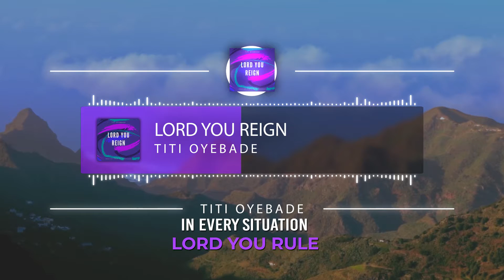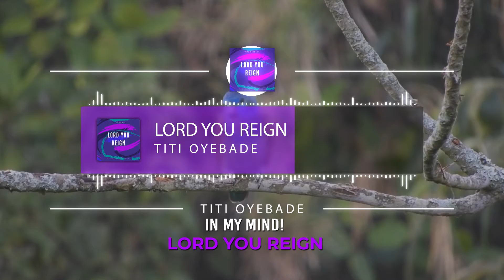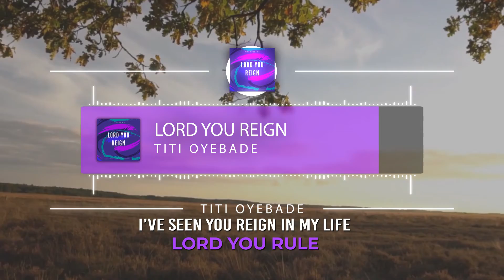Titi Oyebade - Lord you Reign (Lyric Video)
Written by Titi Oyebade
Co-written and Produced by David Oke A.G.S.

Connect with Titi Oyebade